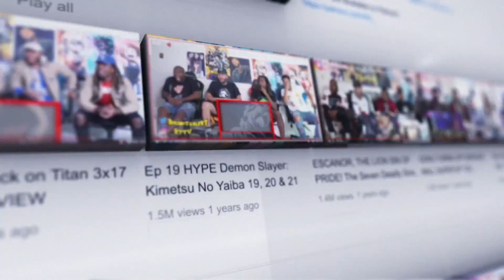Man Of Steel Movie Reaction/Review!